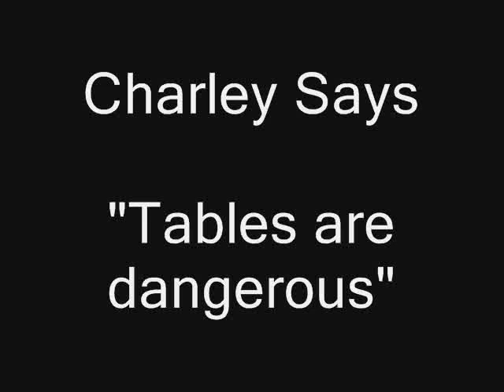Charley Says... "Tables Are Dangerous"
Public information film from the 70's (6 of 6) featuring the protective cat. Charley's carelessness shows how important it is to be careful around the house, especially around tables...